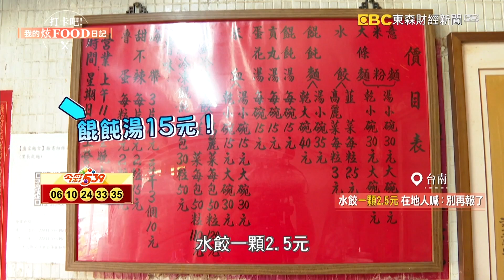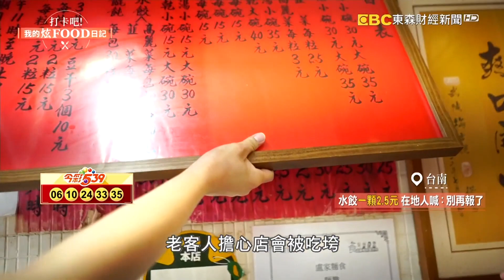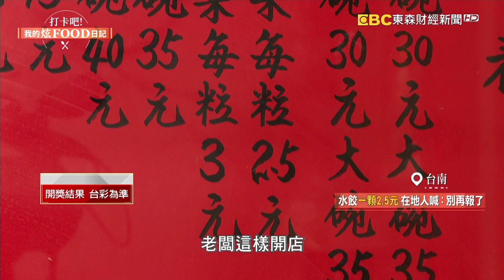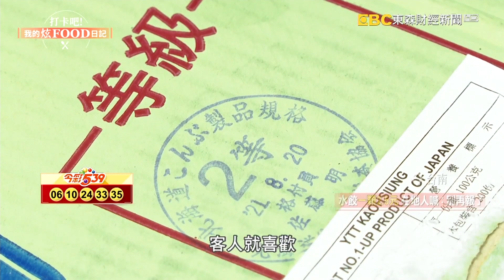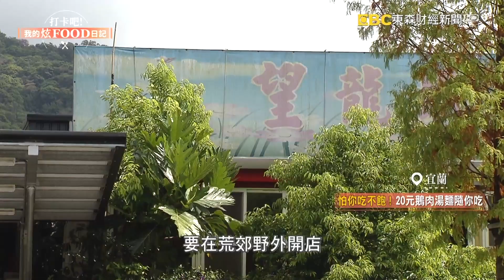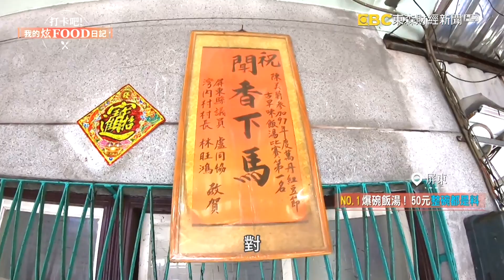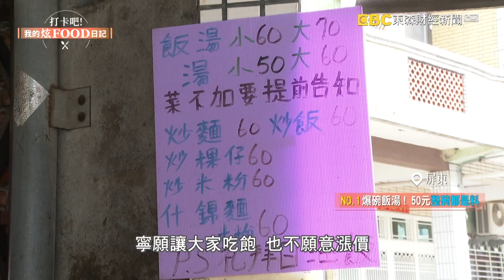【完整版】里長嬤怕你餓大份量飽到天靈蓋！水餃一顆只要2.5元佛心價凍漲...在地人急喊：別再報了《 @ShinyFoodDiary 》2023.03.25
隱身在巷弄裡的「痛風海鮮麵」，招牌小卷麵有數十隻小卷，量多到快看不見麵，一碗只要百來元就能吃到！
一家沒有招牌的小店，卻是名聲遠播，蟬聯好幾屆屏東飯湯冠軍，料多湯頭好，常常不到營業時間就有許多客人來排隊！
豬大骨熬的湯頭，紅蝦增加海味，還有五花肉跟鮪魚，讓整鍋的飯湯又鮮又甜，有人一包就是好幾碗，兩小時不到就賣光光！

盧家麵食
地址：台南市南區新建路51巷6號

鱻食堂龍蝦粥
地址：新北市中和區信義街65號

瑞竹老店肉圓
地址：高雄市鳳山區瑞竹路154號

望龍埤鵝肉攤
地址：宜蘭縣員山鄉坡城路23-12號

萬丹無名飯湯
地址：屏東縣萬丹鄉灣內路252號

∣ 主持人： 陳怡廷∣